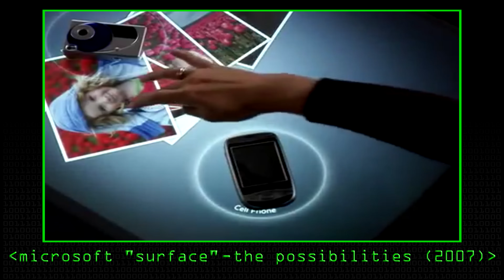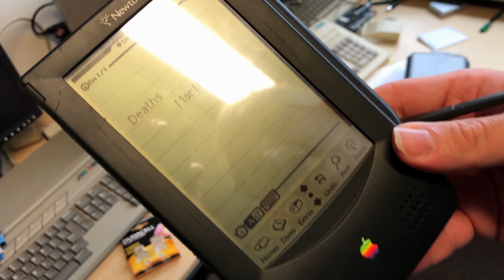iPhone at Ten - Computerphile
The iPhone is ten years old, Dr Bagley looks at life before the ubiquitous smartphone